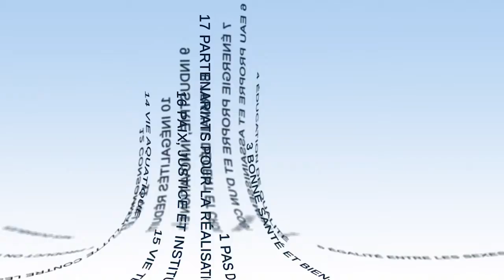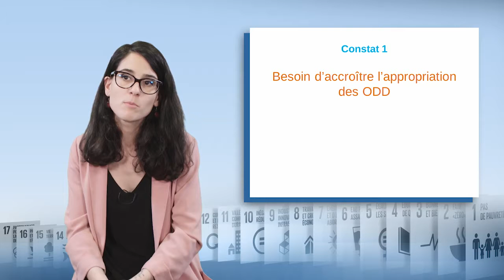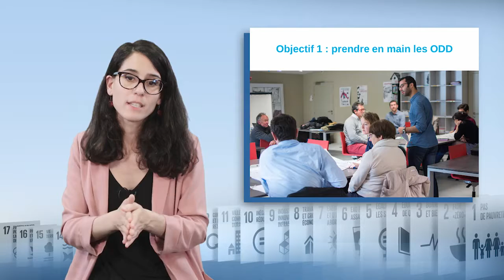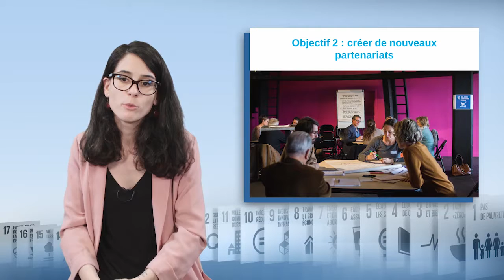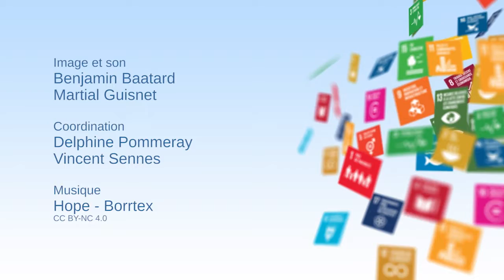How to adress the need for a wider mobilisation in favour of SDGs?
In this video, Laurie Ayouaz, Head of "Sustainable Territories" at Comité 21, shows the mobilization of the various societal players in favour of the Sustainable Development Goals. First of all, she presents its aims before describing an initiative, the Tour de France des SDGs, whose objective is to strengthen the ownership of these Goals and Agenda 2030 by a wide audience.